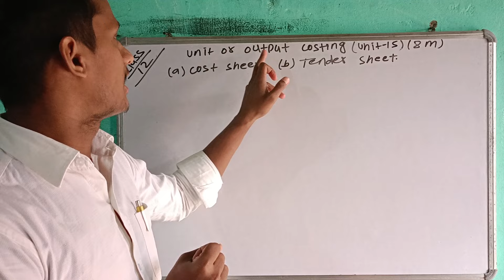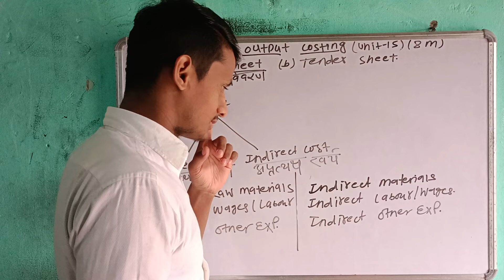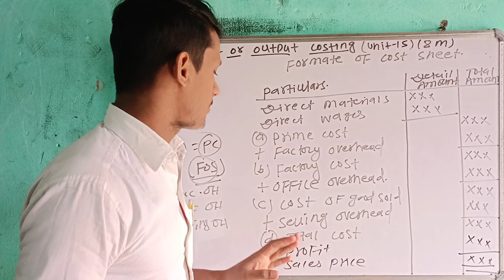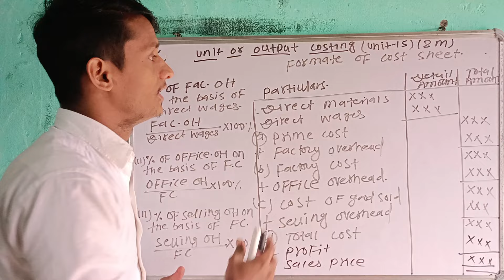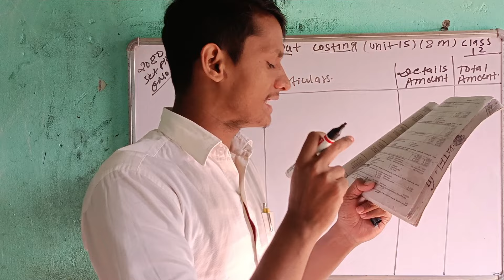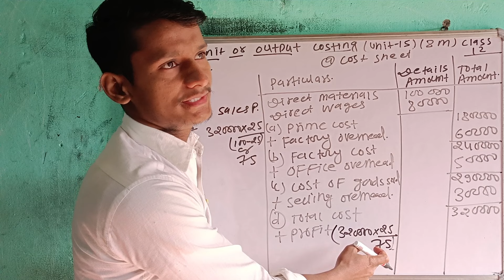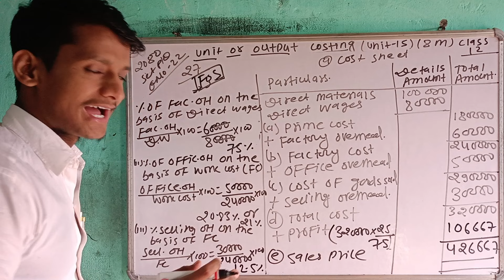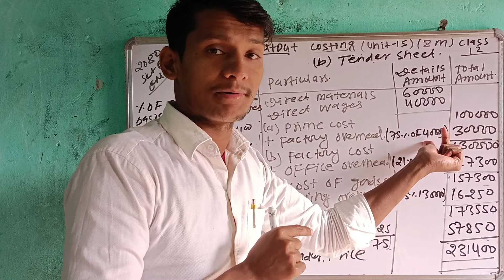12th Class principles of accounting/Chapter-15/Cost Sheet and tender sheet/Part-1/Long Qns.solve//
Cost Sheet and tender sheet kasri bujhne ll Cost Sheet and tender sheet kasri sajilo tarika le bujhne!! How to learn Cost Sheet and tender Sheet on youtube channel

your Querie:-

Cost Sheet and tender sheet class 12 2080
Cost Sheet and tender sheet questions
Cost Sheet and tender sheet in nepali
How to learn Cost Sheet and tender sheet
Cost Sheet and tender sheet kasri bujhne
Cost Sheet and tender sheet kasri sajilo tarika le sikne
Cost Sheet and tender sheet class 12 2081
Cost Sheet and tender sheet class 12 2024
How to learn Cost Sheet and tender sheet on youtube channel
Cost Sheet and tender sheet ko tips sang kasri bujhne
Principle of accounting ko unit 15 Cost Sheet and tender sheet
Principle of accounting class 12 unit 15 Cost Sheet and tender sheet 2080
sajilo tarika le Cost Sheet r tender sheet kasri sikne

Cost sheet and tender sheet sajilo tarika le kasri pdhne
Cost sheet and tender sheet
youtube Cost Sheet and tender sheet
Cps helfull classes